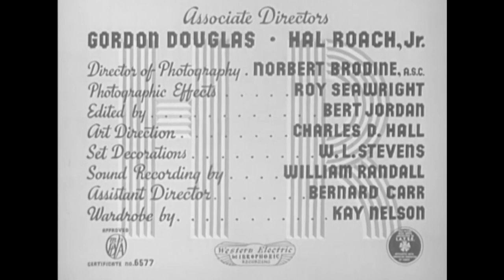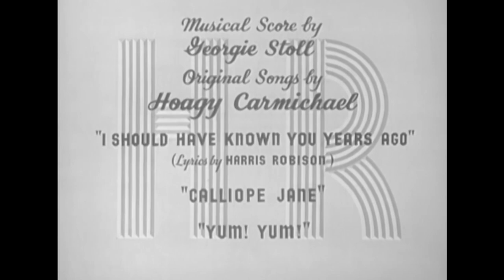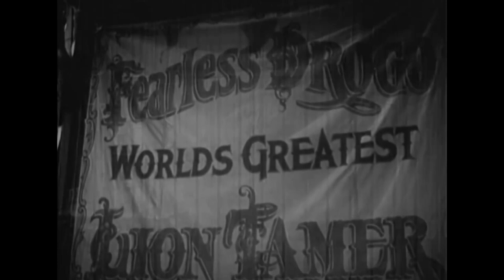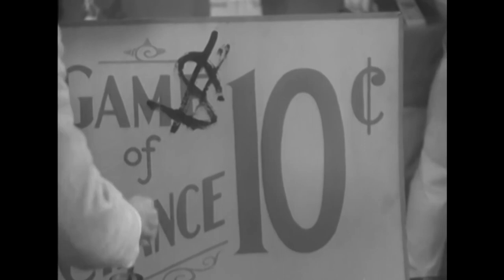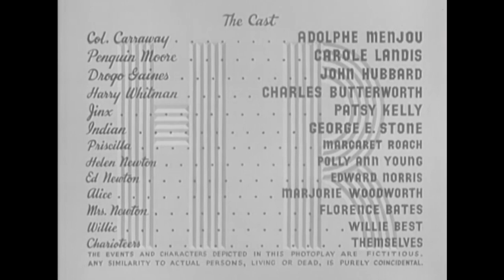Classic Romantic Comedy | Road Show (1941)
Rich playboy Drogo Gaines is in imminent danger of marrying a gold digger, and escapes by feigning insanity. The joke's on him when he wakes up in an asylum full of comical lunatics.

Film: Roadshow (1941)
Studio: United Artists
Director: Hal Roach
Writer: Eric Hatch, Arnold Belgard, Harry Langdon
Cast: Adolphe Menjou, Carole Landis, John Hubbard